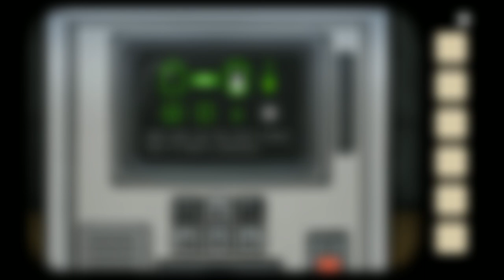The Past within-Das gemeinsame Geheimnis | feat. @alexazockt | Demo | Deutsch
Mein Equipment!

Schneide Programm : Filmora

Headset: Razer Kraken Kitty